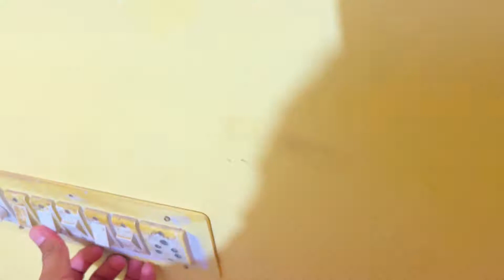Ram Navami 2022 - hindi vlog @YouTube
Hello guys, this is our daily vlogs YouTube Channel where we present you our daily routine or lifestyle.

My elder son Hardik then gives me idea about daily vlogging and from July 2021 i started.

Hope you enjoyed this Puchi Boys vlog video

Hit likes.

lots of  ❤️